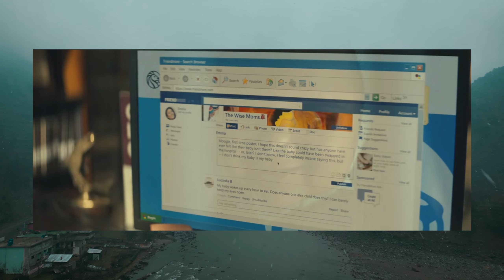The Changeling Season 1 Episode 5 Breakdown and Theories | Is Apollo Ready For What's To Come?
Hey everyone! In today's video, I talk about The Changeling Season 1 Episode 5. I did some Breakdown, Theories and also talk about is Apollo ready for what's to come and Emma find herself.

Based on the acclaimed bestselling book of the same name by Victor LaValle, “The Changeling” is a fairytale for grown-ups. A horror story, a parenthood fable and a perilous odyssey through a New York City you didn’t know existed.